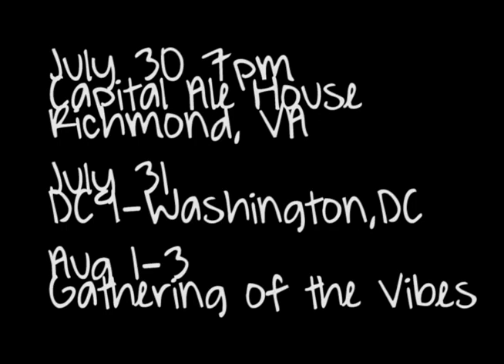Meet the Team 6 2014 SoR Allstars!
A fantastic lineup of musicians from Virginia, North Carolina, Florida, Texas, Tennessee, Pennsylvania and Mexico